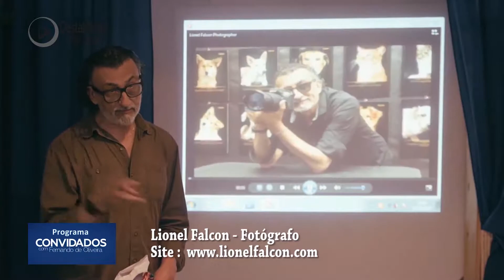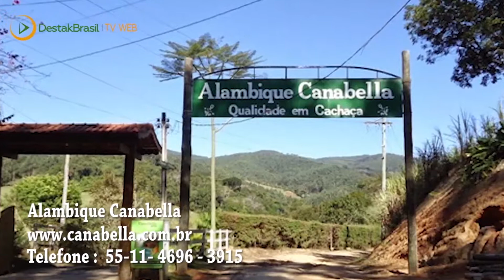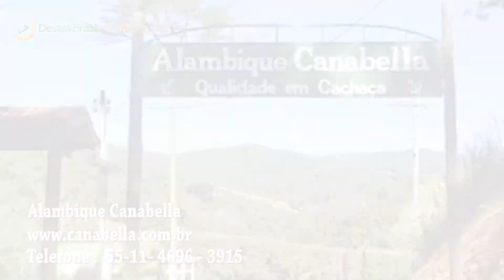Destak Brasil Tv - Amostras de Merchans no Programa Convidados - 001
Uma pequena amostra de como podemos fazer a publicidade de sua empresa e de seu empreendimento no Programa Convidados com Fernando de Oliveira.
Sejam todos bem vindos...
Programa Convidados com Fernando de Oliveira
Tv Guarulhos - Guarulhos-SP ( Net Tv Canal 3 - Vivo Tv Canal 508 )
Destak Brasil Tv - São Paulo-SP